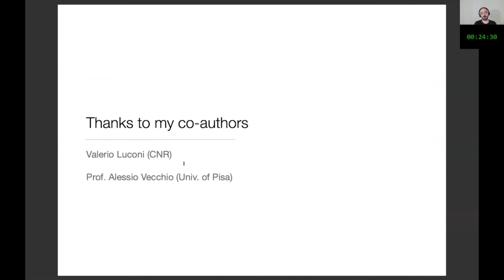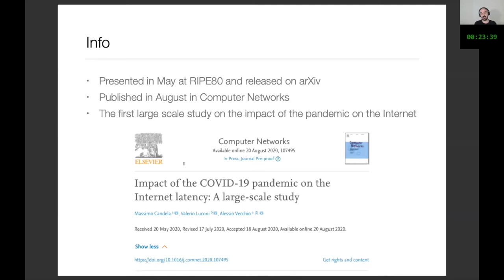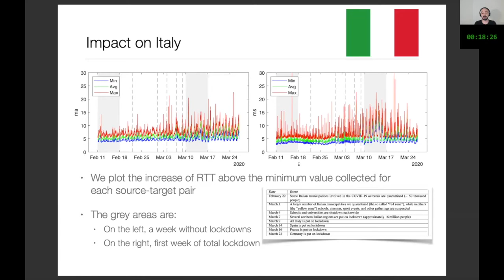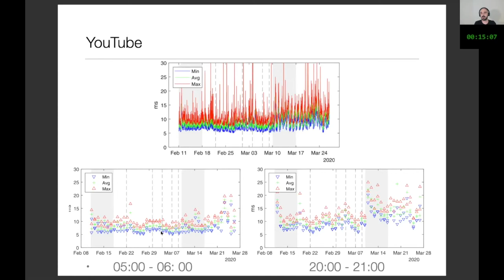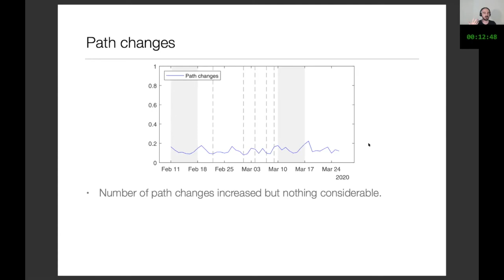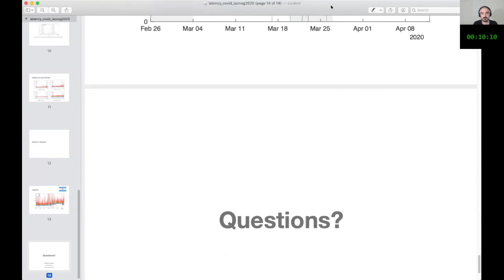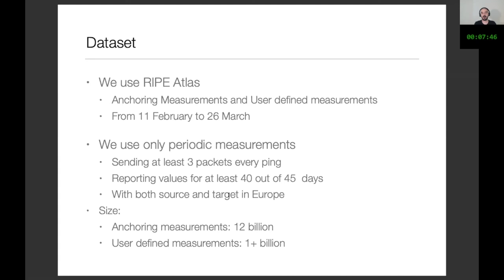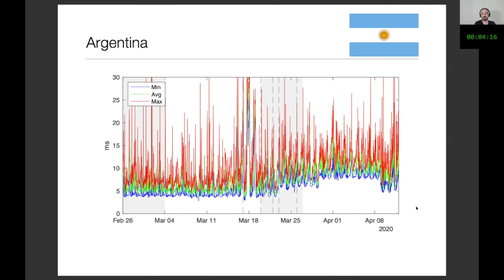Impact of the COVID 19 Pandemic on Internet Latency: A Large Scale Study